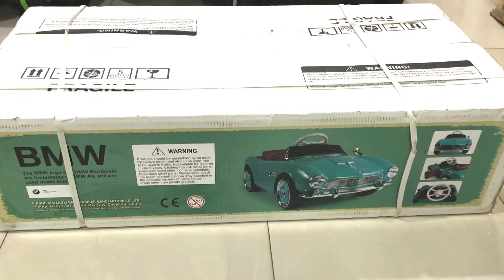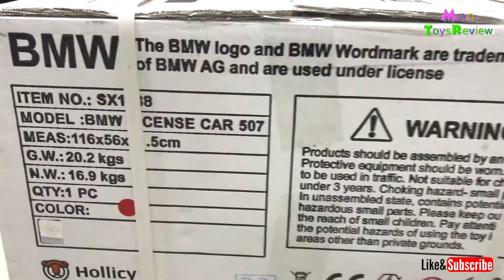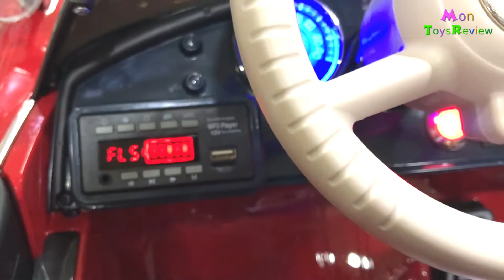Unboxing, Assembling and Testing of new BMW 507 License Ride On Car - Electric car for Kids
This tutorial shows you how to assemble, connect power supply, remote control to BMW 507 license - Electric car for kids (Mon ToysReview)
That way you won’t miss any of my videos
- Specifications
Model Number: SX-1938
Battery: 1 * 12v7ah
Charger: 12V1000Ma
Suitable age: 1-6 years old
Max weight: 40 kgs
Speed: 3-5 Km/h
Charging Time: 8 hours
Usage Duration: 1-2 Hour(s)
Product size: 115 x 55 x 50 cm
Motor: 2*35W
Paint Color
- Normal function
1. Remote control: 2.4G
2. Forward/backward
3. Music player: USB card socket, volume control
4. Swaying function
5. Lights
6. Foot pedal/Remote control
7. High/low speed
8. Soft EVA wheels
9. Two side doors openable
10. Leather seat